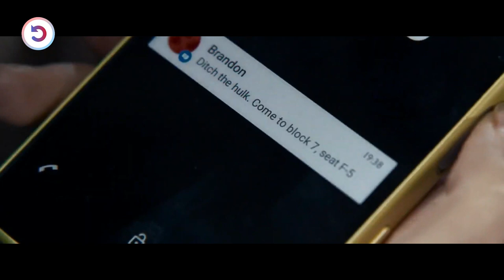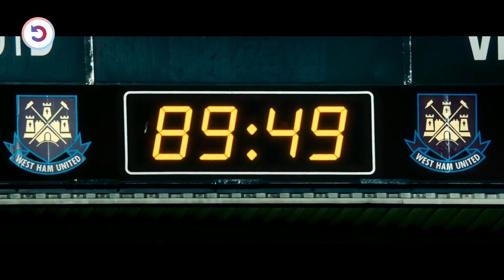Ex-Soldier With Deadly Fighting Skills Single-Handedly Prevents Mass Destruction !!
The day of the big London soccer match has arrived, and also attending is one of America's leading military personnel who has arrived there for the occasion with his granddaughter. A few yards away, the man receives a phone call threatening the explosion of the entire soccer stadium and thousands of fans..